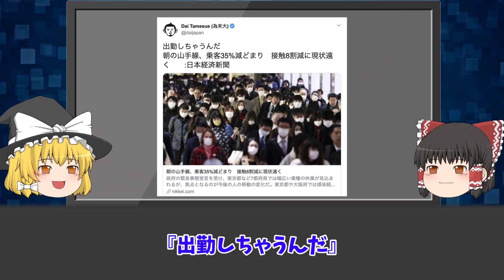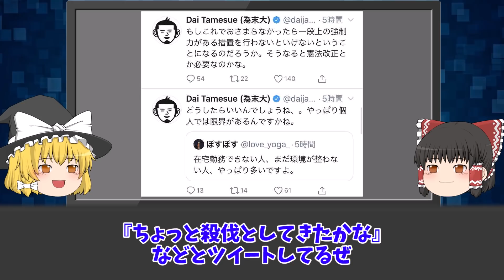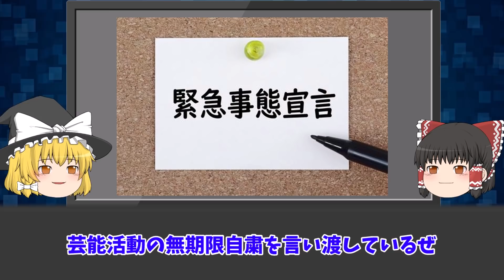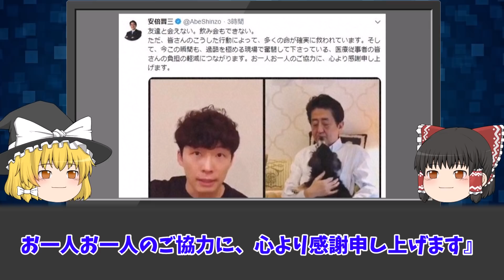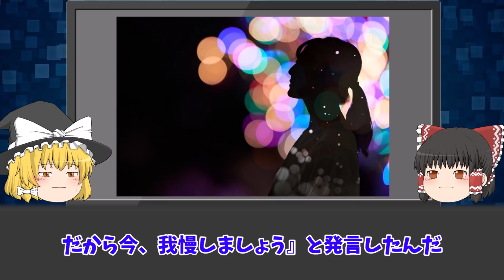【ゆっくり解説】コロナ禍で炎上した有名人6選をゆっくり解説